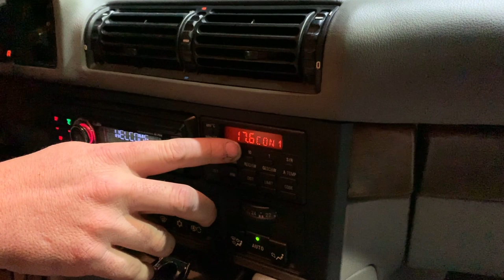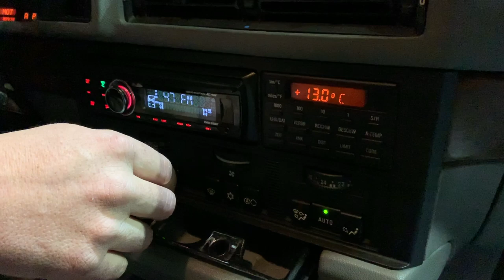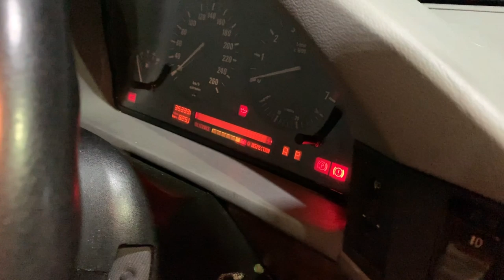CAISSE DE MAFIEUX : BMW E34 V8